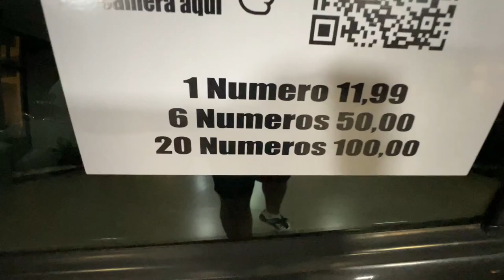PINTAMOS TODA A PARTE DE BAIXO DA PATINETY 😍